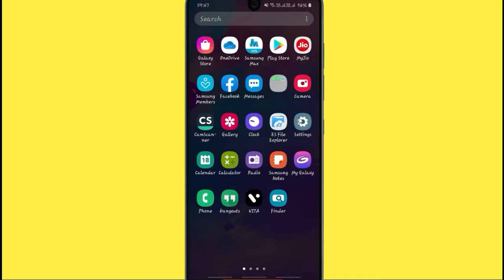How to Fix Grand Battle Royale Not Working Problem Android - Not Open Problem Solved | AllTechapple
With the help of this video you can easily fix the Grand Battle Royale App not working on your mobile phone. Please follow the same procedure which is very helpful for resolving this problem to run the app again.